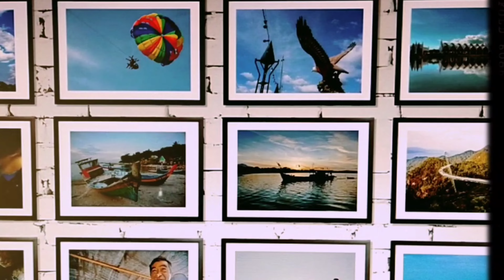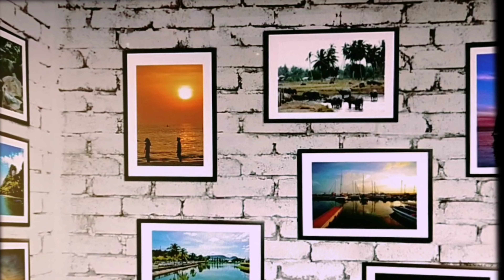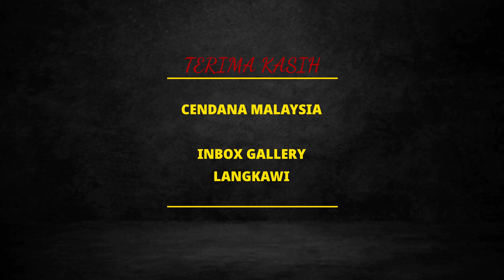PAMERAN FOTO WAJAH LANGKAWI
Sebagai sebuah aprisiasi rasa melalui fotografi terhadap Wajah Landskap Pulau Langkawi, pulau yang sarat dengan ceritera legenda mistik, keindahan dan realiti.
Venue : iNBOX STUDiO Gallery Langkawi